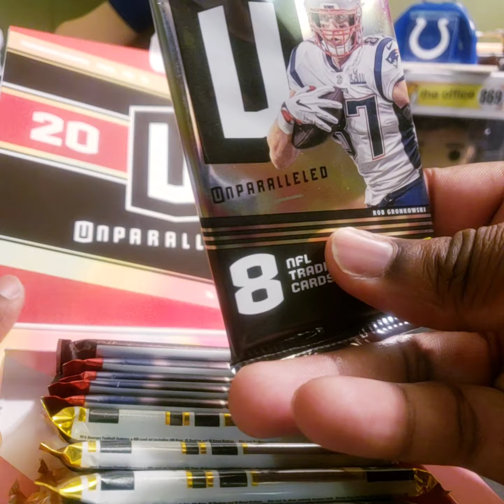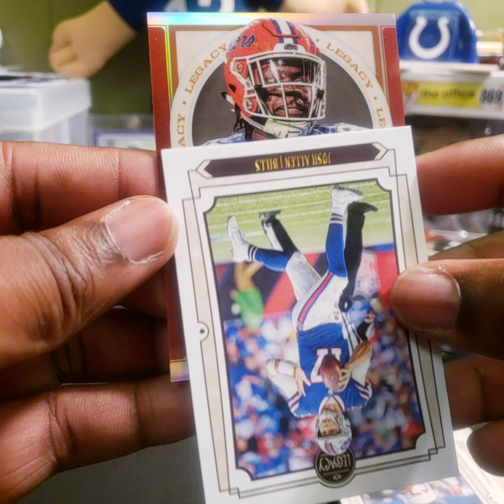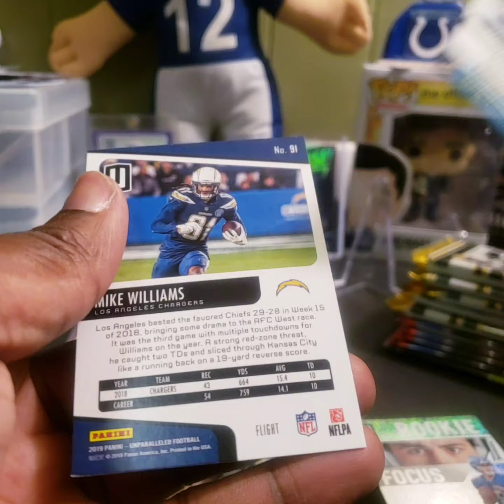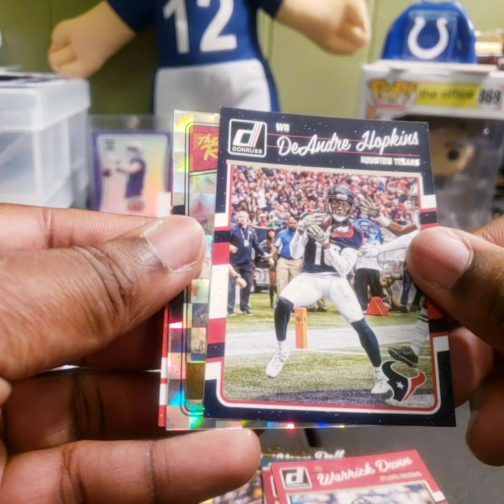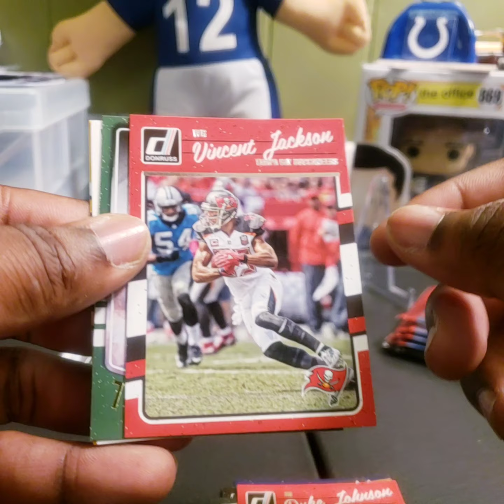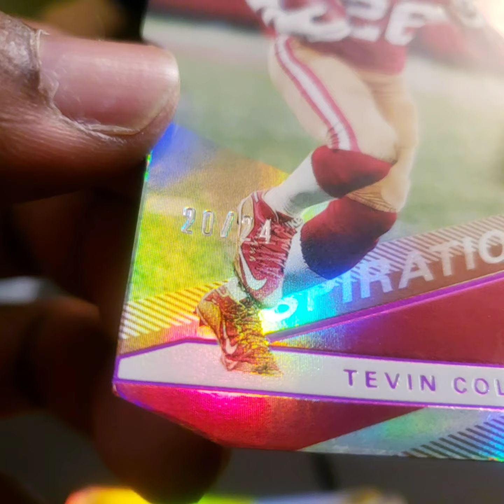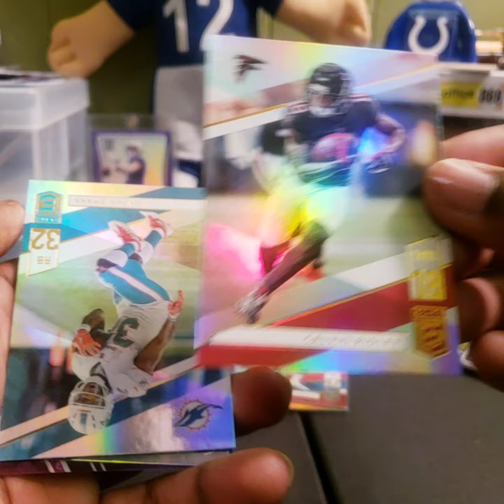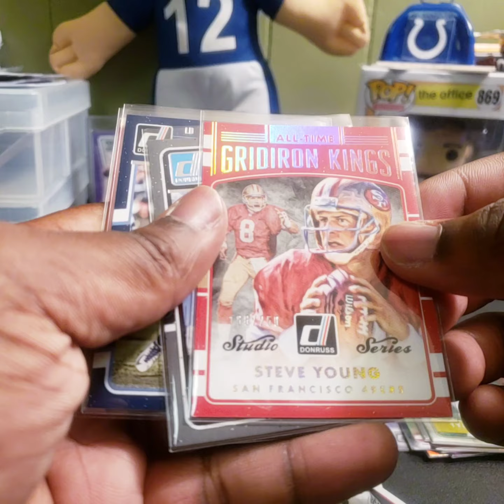Another round of Random Hobby Packs!